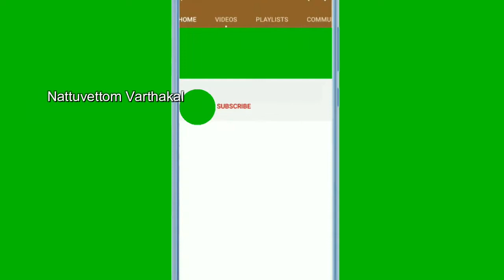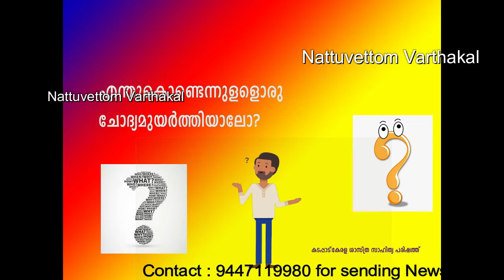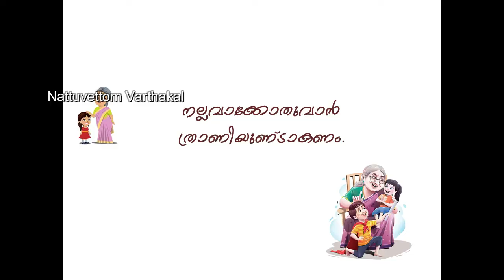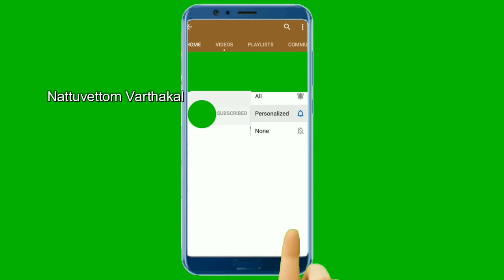Nattuvettom Varthakal 30 03 2022 # International Pencil Day #